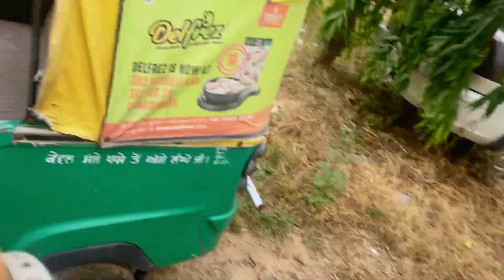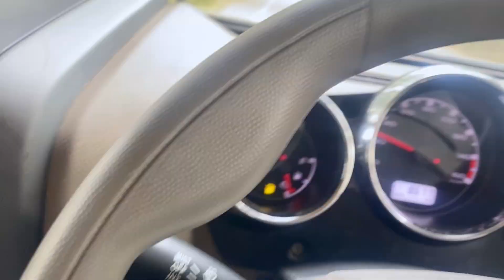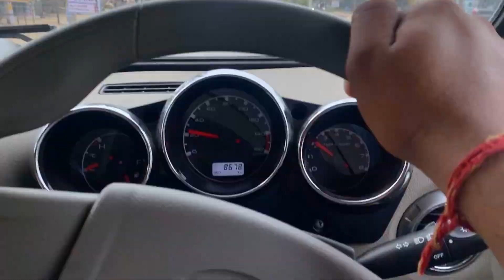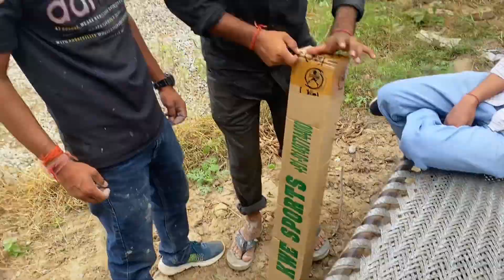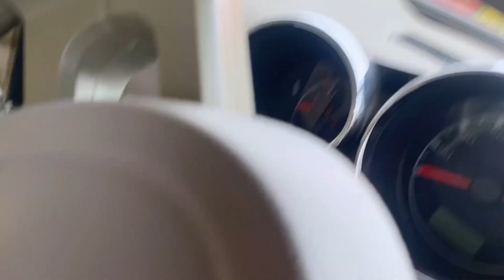Workshop Ki Opening Par Mila Gift Worth😨 Kya socha or kya ho gaya🤣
Click all links 🔗 and follow